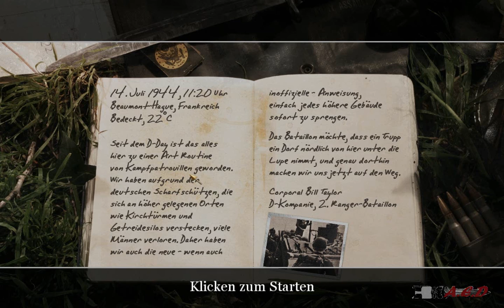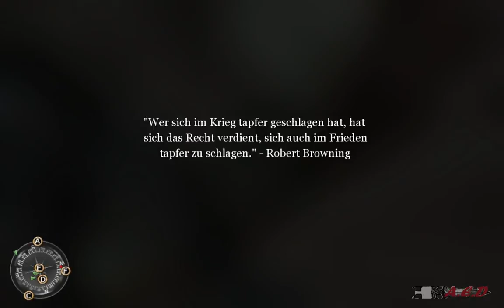Let´s Play Call of Duty 2 #20 Von A nach E